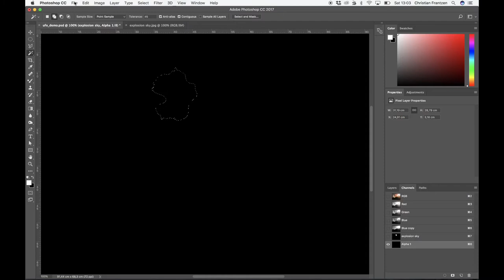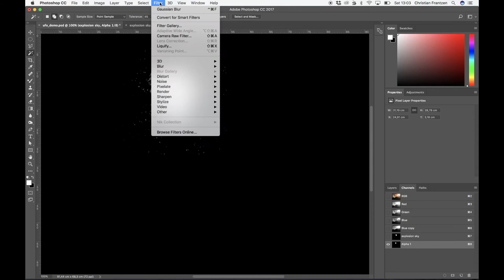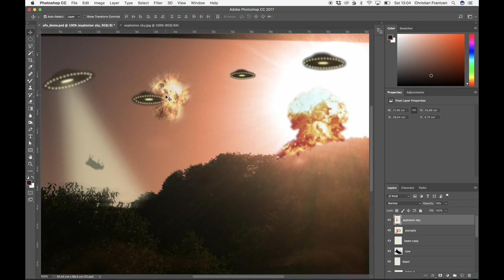17 - Expelosion im Himmel - Teil 2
Die Explosion im Himmel wird jetzt angepass.t